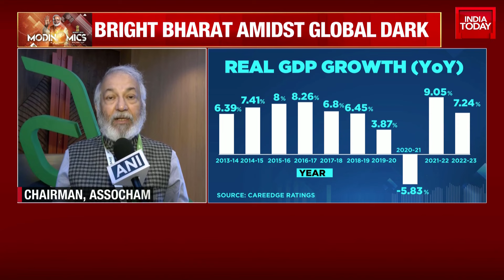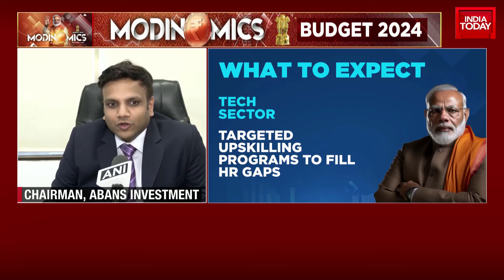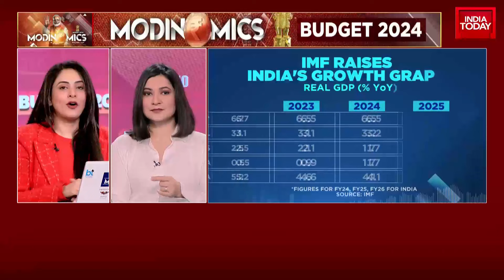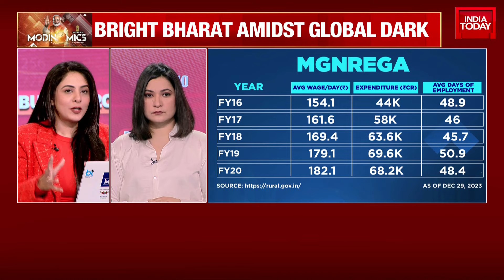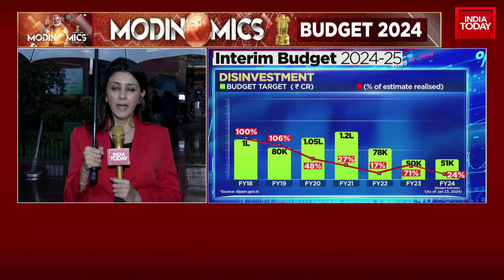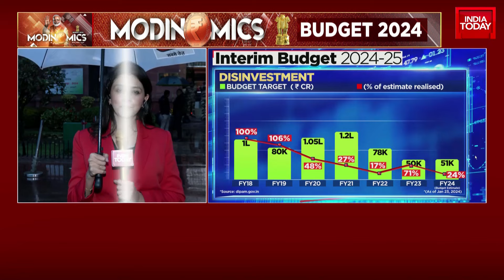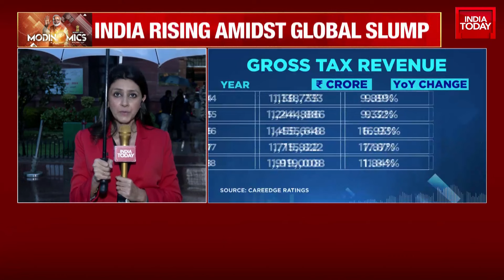Budget 2024 Updates: Anticipating The Key Highlights Of The Upcoming Budget Session | India Today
Finance Minister Nirmala Sitharaman is set to present the Interim Budget 2024-25 on February 1, covering the initial three months of the next fiscal year.
With the Interim Budget valid until the Lok Sabha elections conclude and a new government is formed, common folks, especially taxpayers, are eagerly anticipating some key announcements from the Finance Minister.

The salaried section may not see major inclusions given the interim nature of the upcoming budget, but here are some of the changes that can be expected.